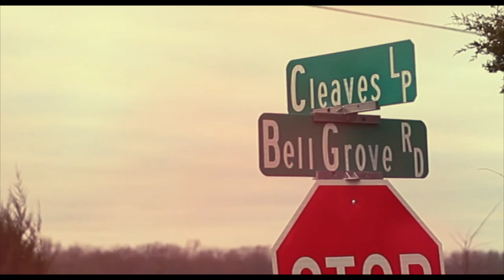Fayette County (Cypher) J.Mac